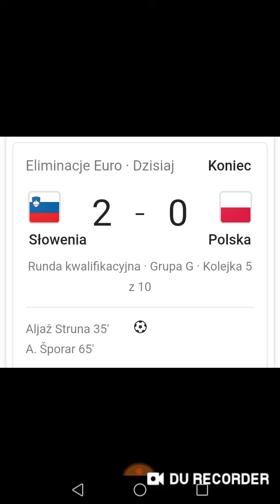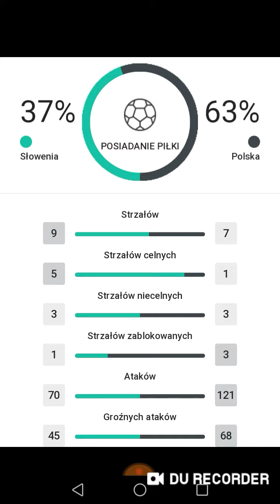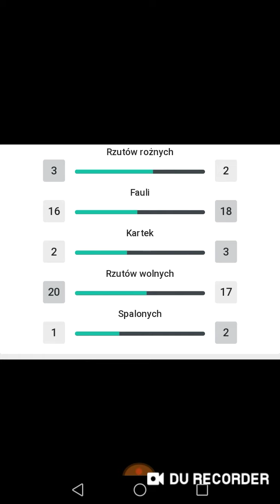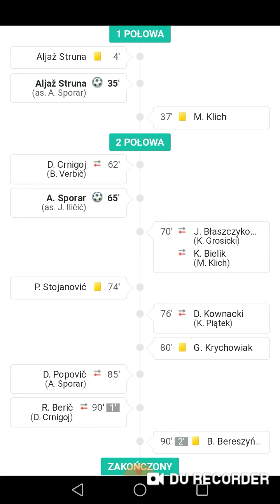Polska vs Słowenia - omówienie spotkania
Cześć,
Przedstawiam film, w którym omawiam mecz Reprezentacji Polski z Słowenią.